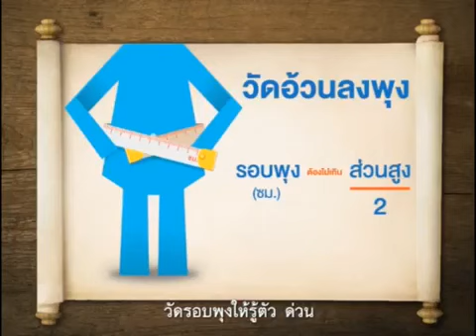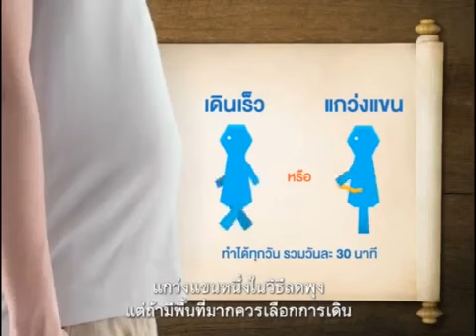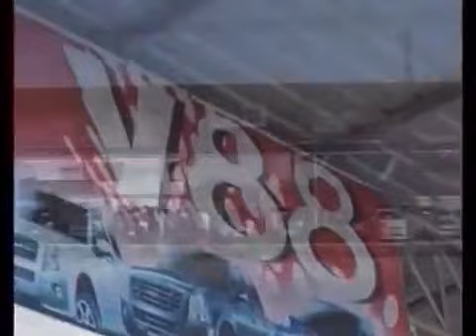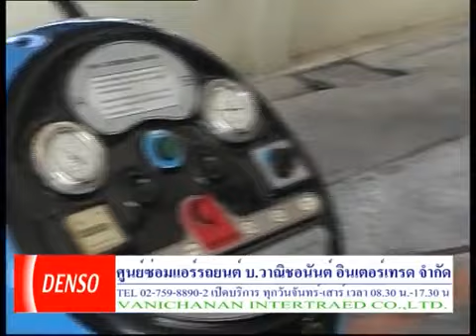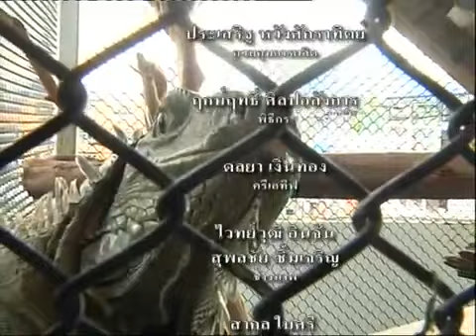รายการบ้านงูยิ้ม ตอนที่63 เต่ายักษ์กับอีกัวน่า